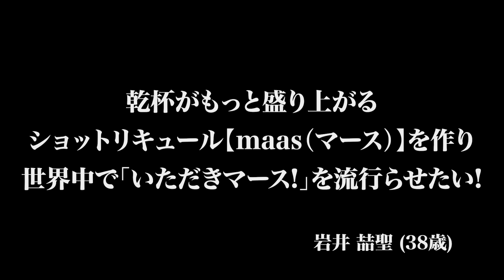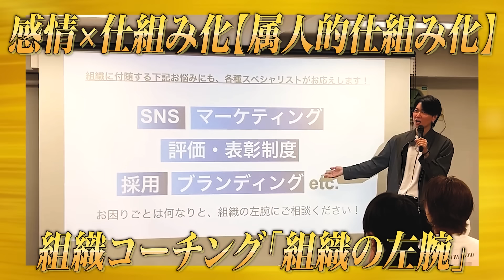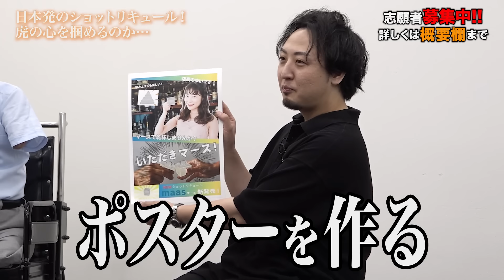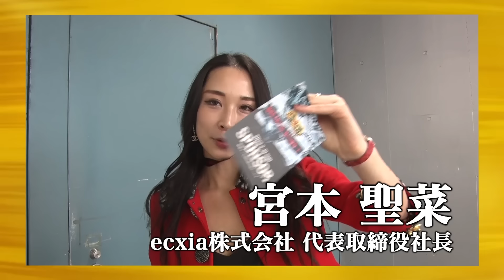【FULL】｢問題は信用できるか｣男のプレゼンに虎が懸念することは… 乾杯を盛り上げるショットリキュールで｢いただきマース！｣を流行らせたい【岩井 喆聖】[620人目]令和の虎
★岩井さんの情報はこちら
・一緒に出演された山﨑さんが手がけるお酒のホームページ

★「令和の虎 CHANNEL」○○版加盟申込フォームはこちら

★「青い令和の虎 CHANNEL（旧：受験生版TigerFunding）」加盟申込フォームはこちら

令和の虎からの出資を受けて、事業を本格展開したい勇気ある志願者、大募集中!

★令和の虎
桑田龍征
（株式会社組織の左腕  株式会社通販の虎 代表）

宮本 聖菜
（ecxia株式会社 代表取締役）

ゆうじ社長/田中雄士
（有限会社RANGER 代表取締役 株式会社ユージーエース 代表）

桐原隆
（RAM Homes Allied Service Inc.  代表）